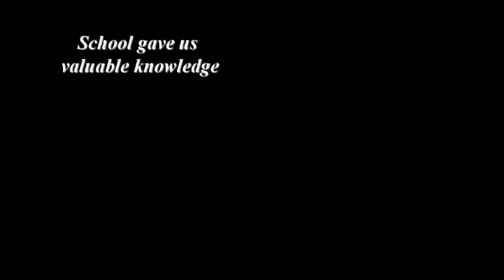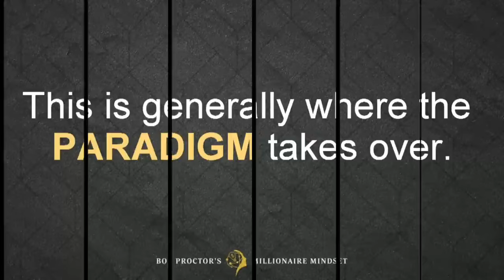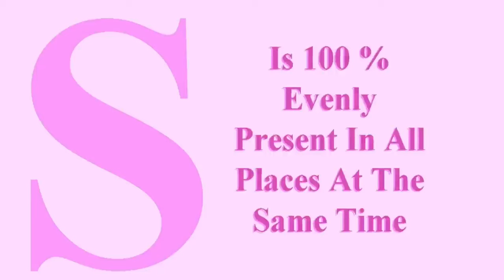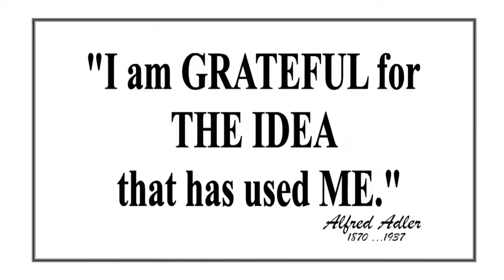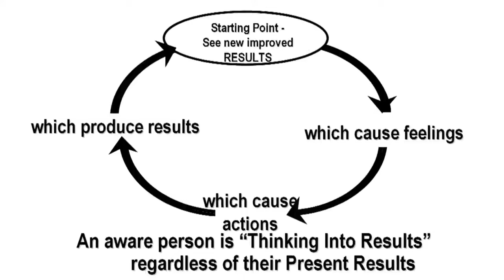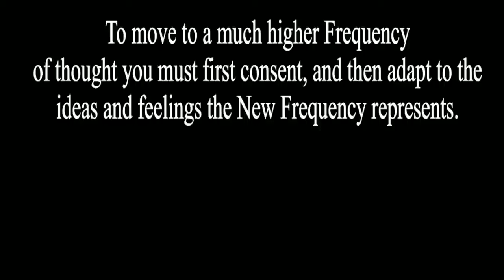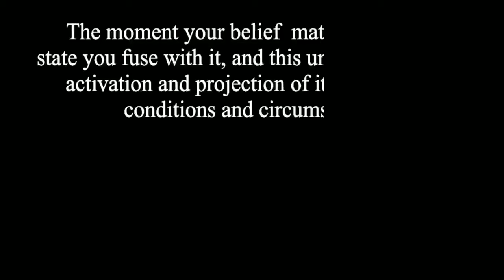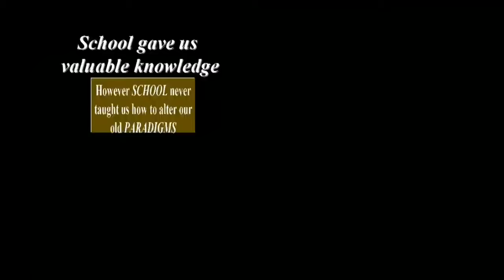How To Attract Money In 2023 - Bob Proctor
Bob Proctor Explains How To Attract More Money In 2023 With This Review Of Useful Tips For Personal And Financial Growth,following clear patterns to successfully overcome obstacles and be grateful from life.